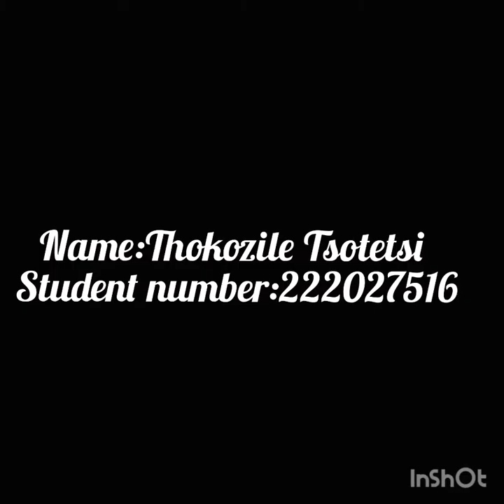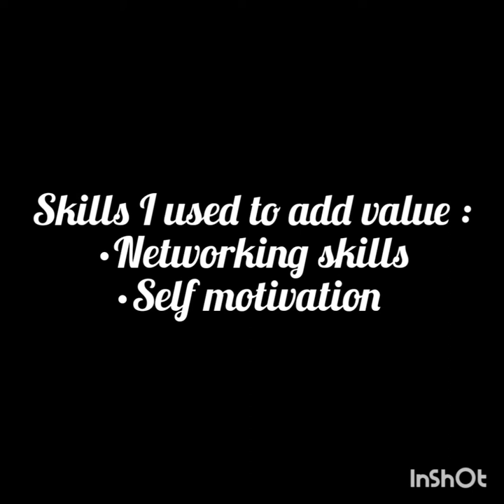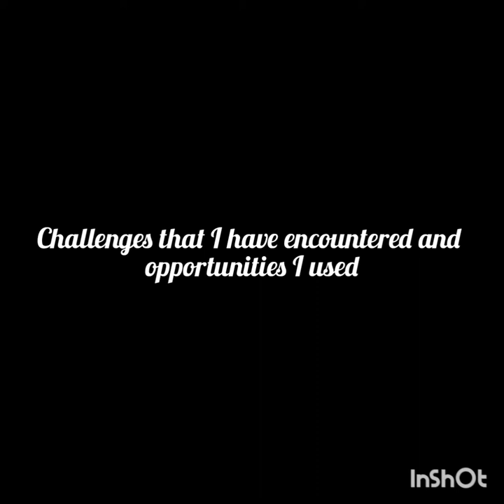Commerce 100 Entrepreneurial challenge Vlog